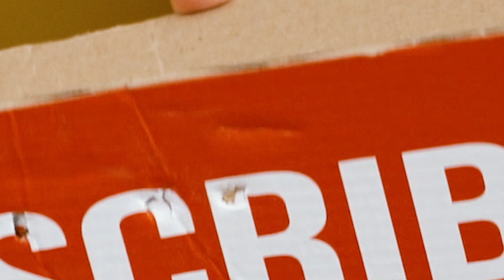Can a Waffle Cone Pierce Coke?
After watching this video, you will find out what an ice cream cone can do. It is really very sharp, and let's see if it will pierce a watermelon or, for example, an iron Coca-Cola can.